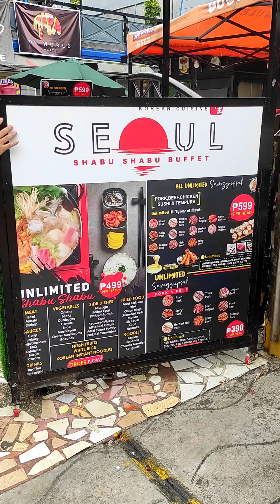Unlimited Hotpot sa Marikina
Vlog #45
Korean Cuisine Seoul Shabu Shabu Buffet

PROMO PERIOD:
November 5 to November 13, 2022 ONLY
(from 10:00 am - 3:00 pm)
Regular price starts (3:01 pm- 2:00 am)